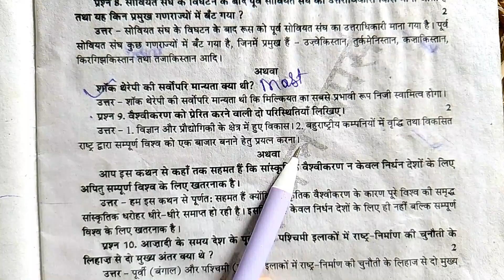वैश्वीकरण को प्रेरित करने वाली दो परिस्थितियों ।। vaishvikaran ko prerit karne wali do paristhitiya